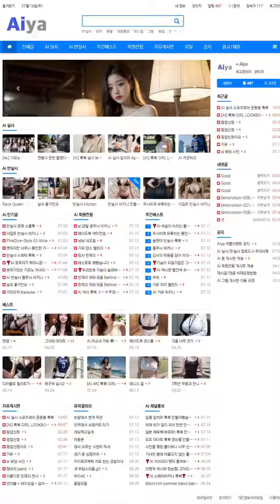AI 룩북🧸lookbook🧸청순한 그녀의 하루 Her innocent day